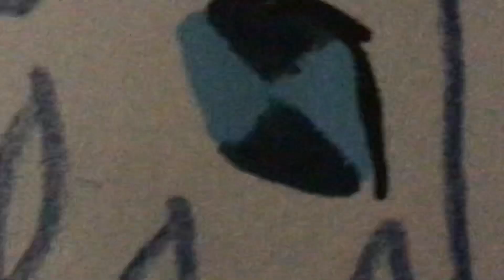DODLING. BUT, I can only use blue. Concept